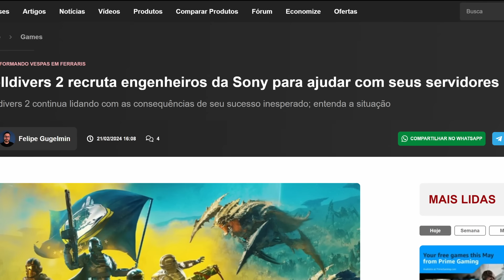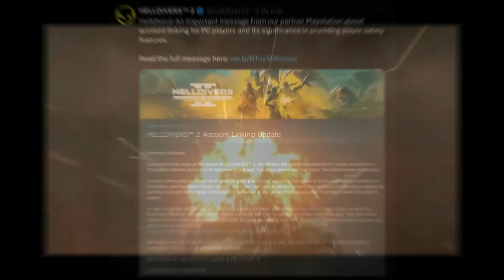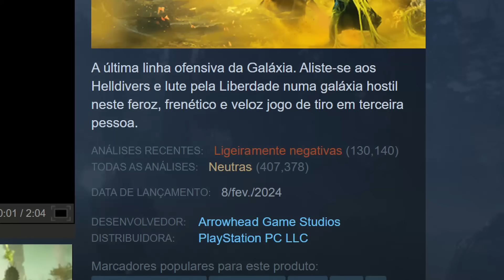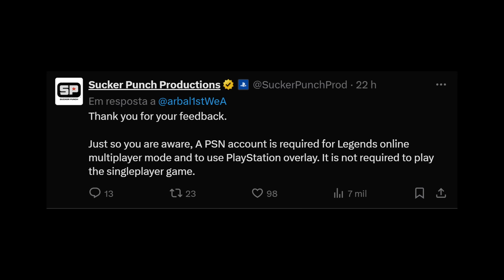O JOGO AMADO QUE PASSOU A SER ODIADO???